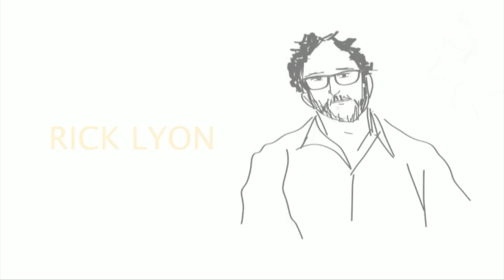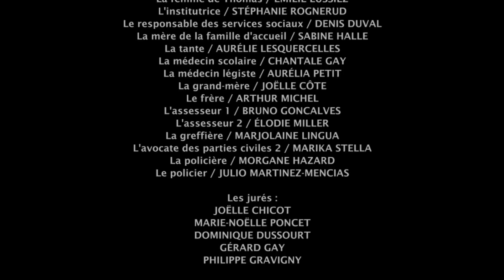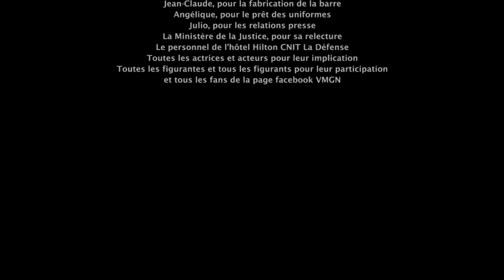L'AFFAIRE KARINA | film complet en français | drame, histoire vraie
On ne peut pas dire toutes les tortures que la petite Karina a subies. Il y en a trop. Et l'horreur est si grande que personne n'écouterait jusqu'au bout. Pourtant, au procès d'assises de ses parents, il faudra en dire un peu. Ne pas nier encore une fois son calvaire. Dire, surtout, que la fillette a croisé, tous les jours, de ses deux ans à ses huit ans, des proches, des enseignants, des médecins, des assistantes sociales… La plupart n'ont rien fait. Quelques-uns ont agi. D'autres ont été pire que défaillants. Aucun ne l'a sauvée.

L'AFFAIRE KARINA, film complet en français (VF / FR / HD)
Réalisé par Vincent Côte, musique originale de Dimitri Noël
Catégories : drame ; inspiré d'une histoire vraie ; film en français ; film entier ; film gratuit ; téléfilm ; film triste ; enquête ; fait divers ; fait réel ; nouveau ; nouveauté ; 2024 ; 2023.